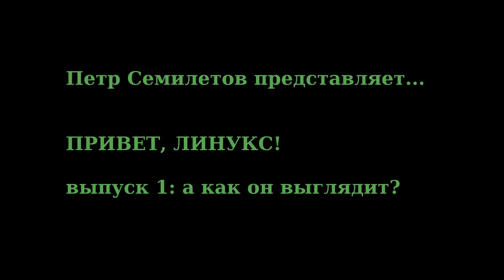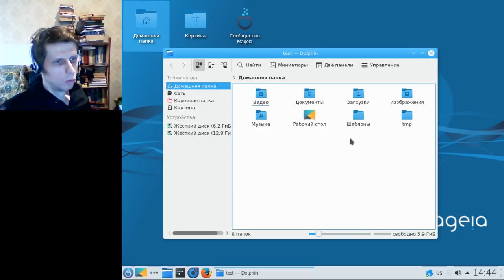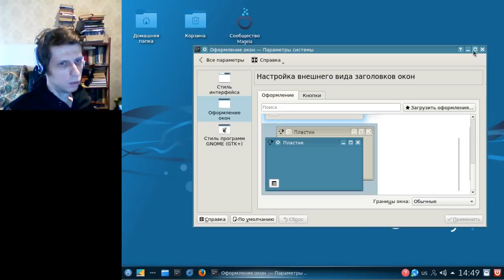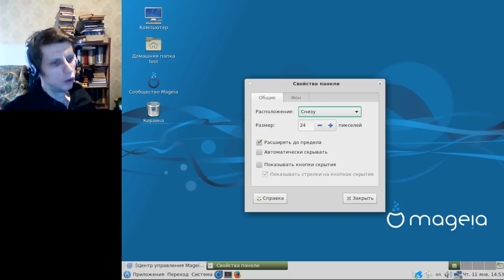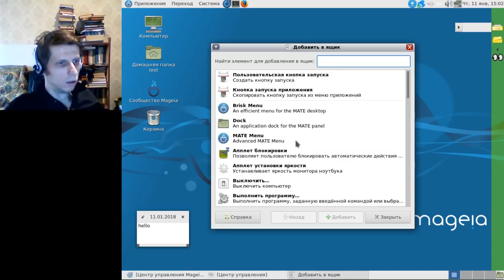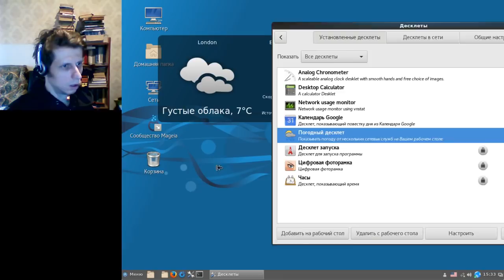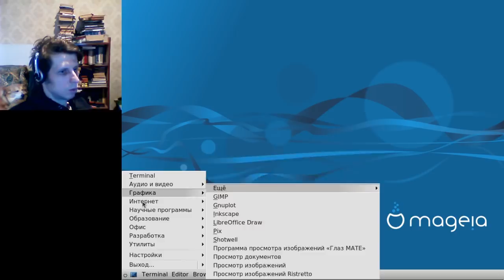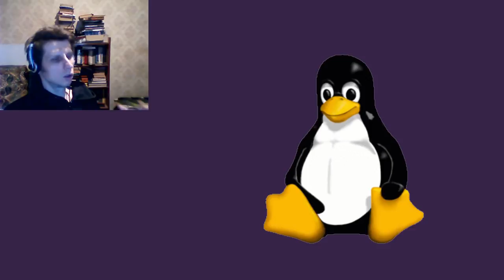Привет, Линукс! выпуск 1: а как он выглядит?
Первый выпуск цикла передач для тех, кто хочет познакомиться со свободной и бесплатной операционной системой Линукс, и возможно установить ее себе на комп.